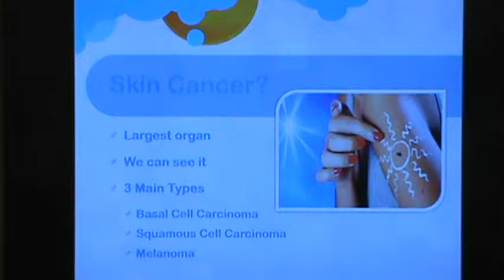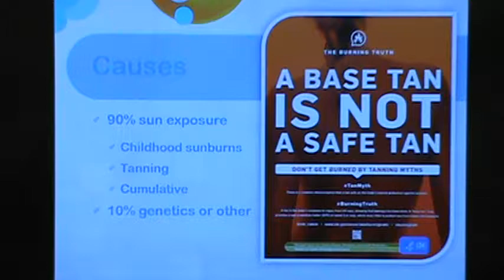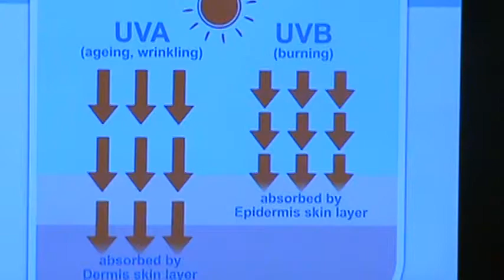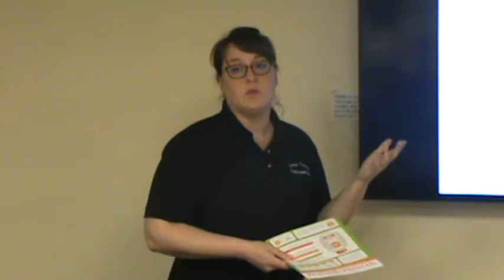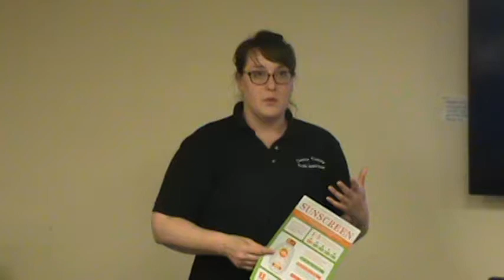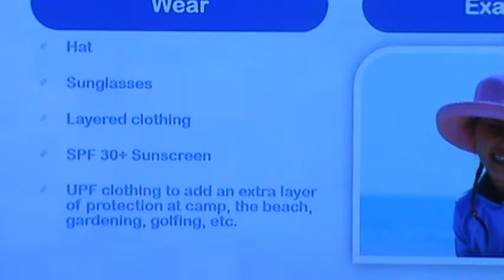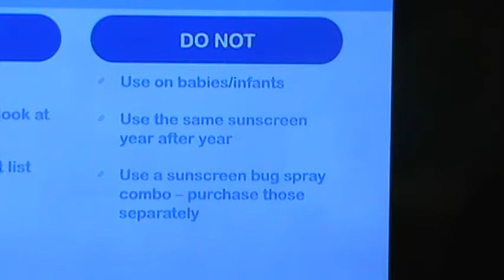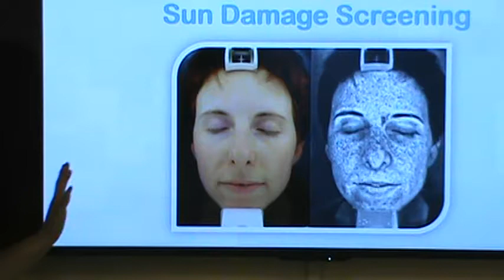Skin Cancer Prevention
Presented by Lindsay Smith, MPH, Public Health Educator, Chester County Health Department